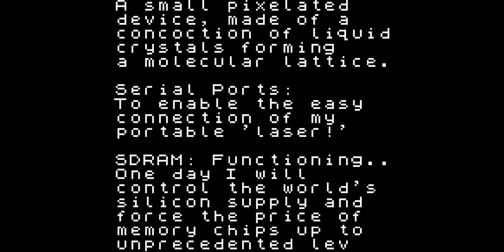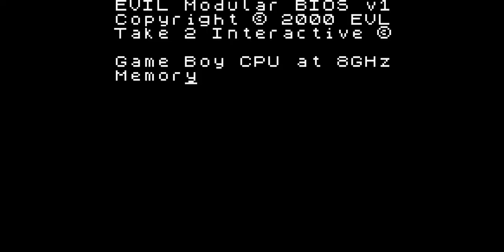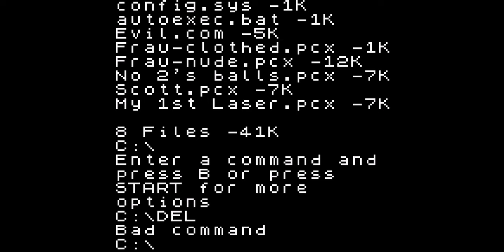Austin Powers: Welcome to My Underground Lair! (GBC) - Gameplay | Mini-Game Madness!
🎮 Austin Powers: Welcome to My Underground Lair! - Gameplay (GBC) 🎮

Dive into the quirky and humorous world of Austin Powers: Welcome to My Underground Lair! on the Game Boy Color! In this gameplay video, explore the wacky world of Dr. Evil’s underground lair filled with hilarious mini-games, secret gadgets, and fun challenges. This unique title brings the humor of the Austin Powers series to life on handheld gaming!

🔹 Game Title: Austin Powers: Welcome to My Underground Lair!
🔹 Platform: Game Boy Color
🔹 Release Date: 2000
🔹 Developer: Tarantula Studios
🔹 Publisher: Rockstar Games

Experience the humor, uncover secrets, and enjoy retro mini-games in this comedic GBC classic. Whether you're a fan of Austin Powers or retro handheld games, this gameplay video is a fun blast from the past!